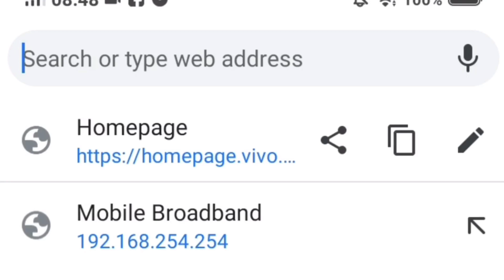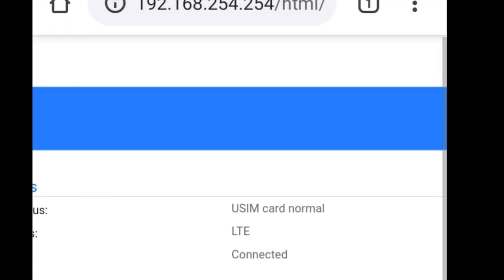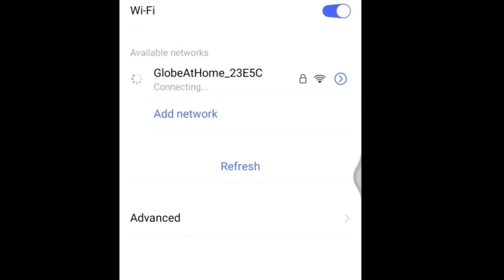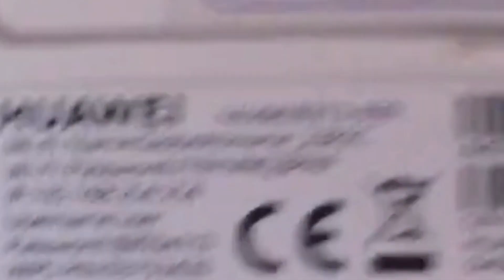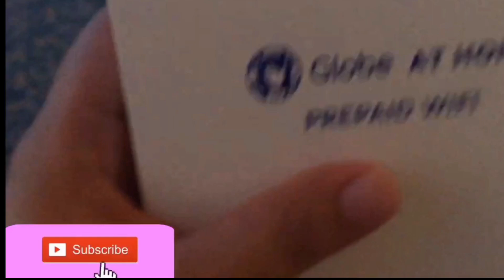HOW TO CHANGE GLOBE AT HOME PREPAID WIFI NAME AND PASSWORD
Hello Beshies! Dahil naka-quarantine tayo ngayon, madami sa atin ang nag order ng Globe at Home Prepaid Wifi para makapag internet tayo at Netflix. Kakabili ko lang ng Prepaid Wifi na to kahapon at ang una kong ginawa ay ang mag set up ng wifi name and password. Honestly, nahirapan ako mag log in kasi nakaka-receive ako ng incorrect password kaya naisip kong gumawa ng tutorial na to para ishare na rin sa inyo ang ginawa ko para makapag-log in.

Labyu!